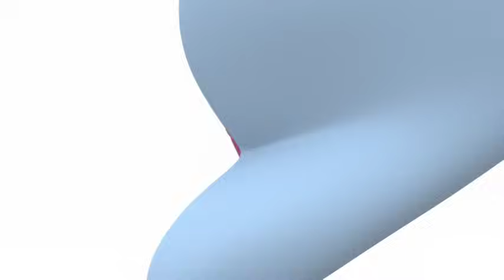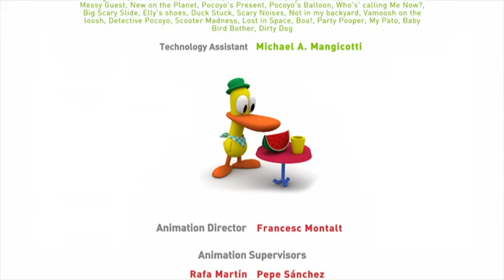POCOYO season 2 long episodes in ENGLISH - 30 minutes - CARTOONS for kids [1]